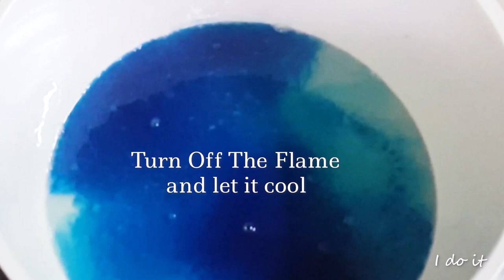Blue Lagoon Mocktail With Homemade Curacao Syrup | Food Flame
Ingredients:

For Syrup
Sugar - 1/2 cup
Water - 1/2cup
Lemon Juice - 1Tbsp
Blue food Colour - Few Drops

For Mocktail
Mint leaves - Few
Lemon slice - 3
Curacao Syrup - 2 Tbsp
Ice
Soda